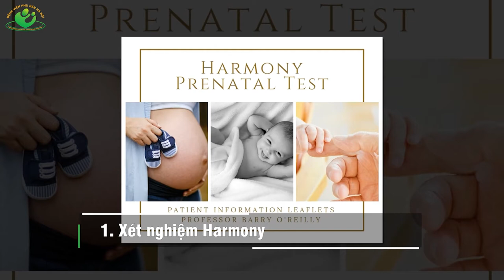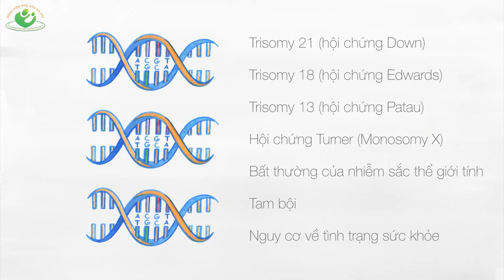Các loại xét nghiệm sàng lọc NIPT